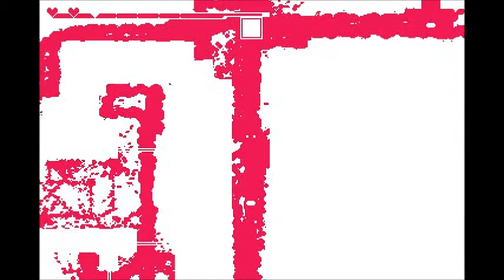Haemo: Let It Flow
In this cutesy gory game, I run around like a chicken with my head cut off. SOMETHING must be cut off, because I'm always bleeding! AND SPRAYING BLOOD! BLOOOOOOOD. Pink blood.

Play it yourselves, I apparently only barely scratched the surface of this game!